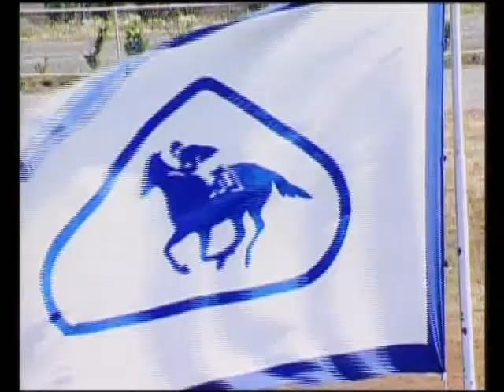Resumen Hípico Año 2011